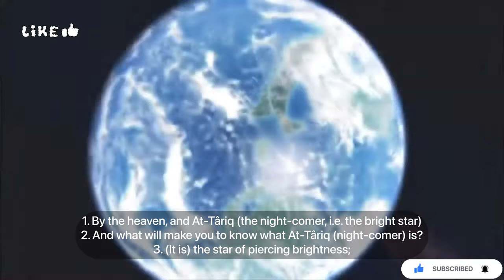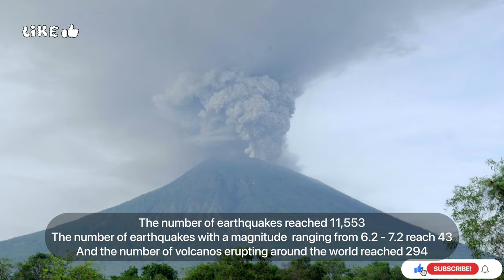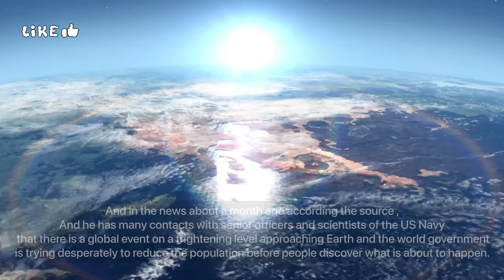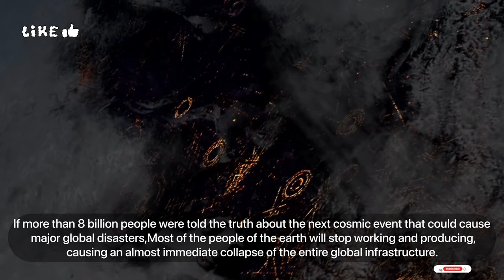Store food and prepare for a dark winter!😔 The year 2022 will be unprecedented.☄️be ready🌍💥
Doomsday

star collides with earth
star hits the ground
Star hirs with earth
Star collides with ground
planet hits earth
Planet hits ground
meteor hits earth
meteor hits ground
A meteor falls to earth
Doomsday
meteorites
How does the world end?
solar eruption
solar waves
volcano
volcanos
Earthquakes
Earthquake
hurricanes
hurricane
tsunami
signs of the Day of Judgment
Signs of doomsday
Signs of the end of the world

Corona vaccine

Corona vaccine side effects

global plan

A global plan to eradicate humanity

Reducing the number of people

world conspiracy

human control

Vaccine risks

The vaccine causes infertility

Are the world governments conspiring to coverup a global event that will happen in 2022
Will it cause a world wide blackout?
Are u prepared?
Time is running out! Watch this video before the global power outage in 2022!
Time is running out! Watch this video before the global black out in 2022!